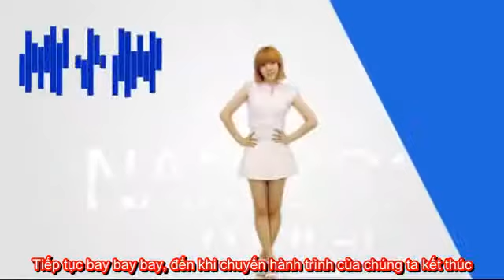A Pink 에이핑크 Elsword Vietsub